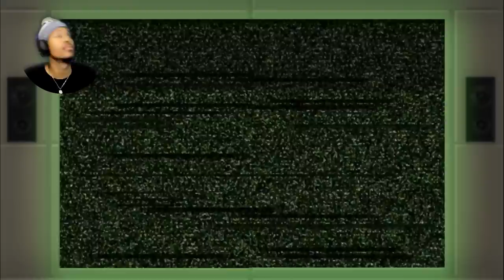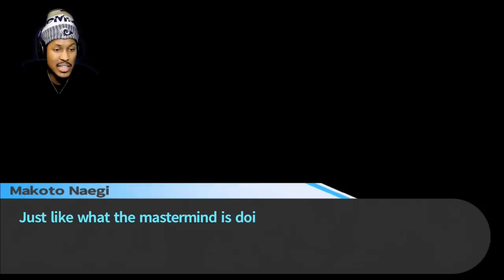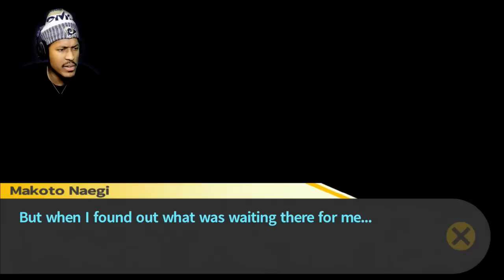WHAT HAPPENED TO ALTER EGO?! | Danganronpa: TriggerHappyHavoc | #17